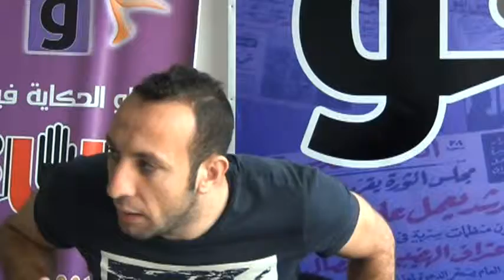ندوة أحمد مجدي نجم الزمالك والمصرى السابق لـ«فيتو» ج3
ندوة أحمد مجدي نجم الزمالك والمصرى السابق لـ«فيتو»